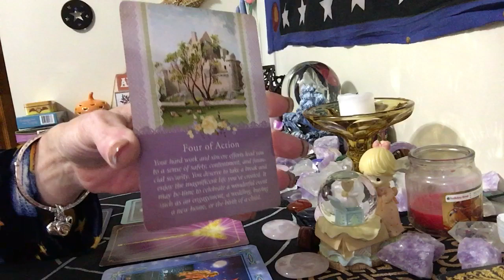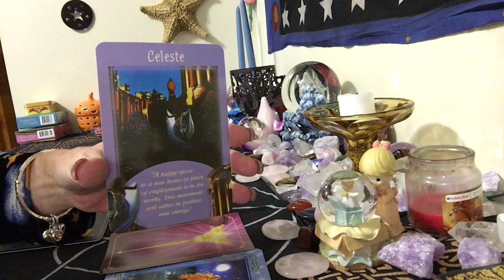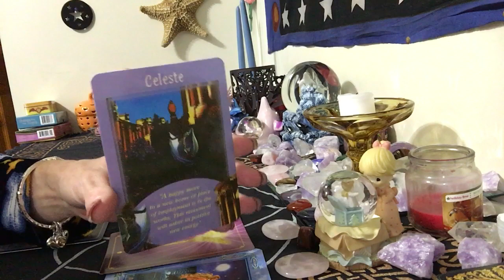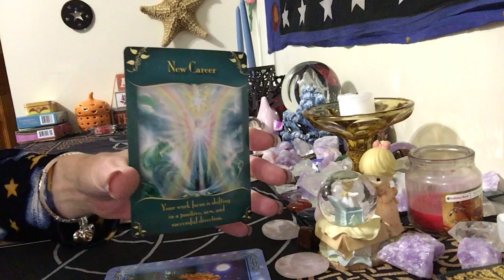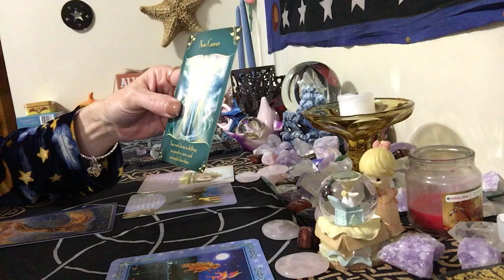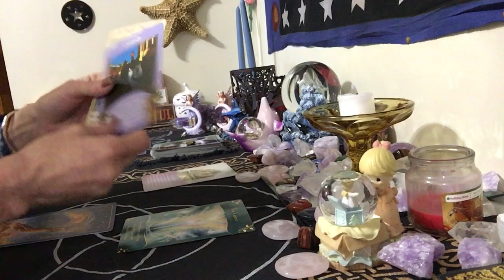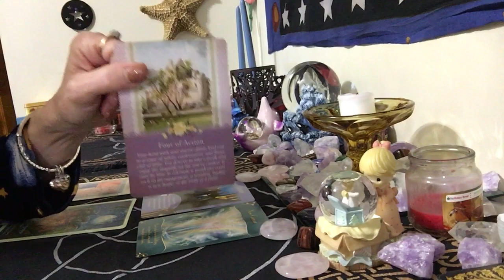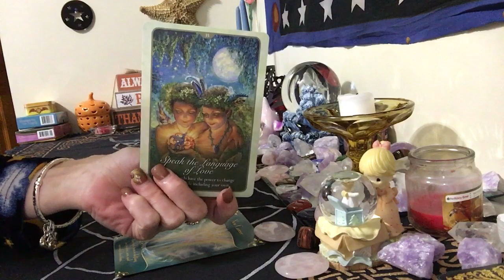November 1, 2016, daily angel advice Oracle card messages